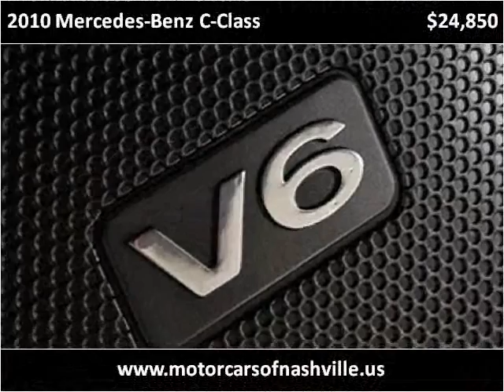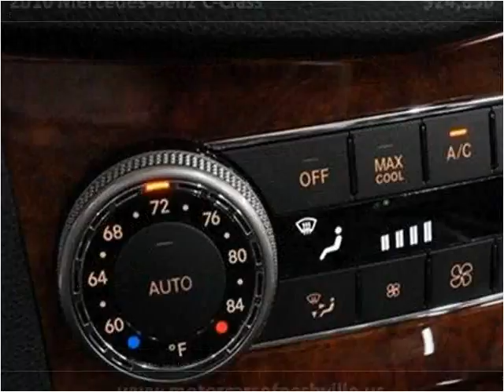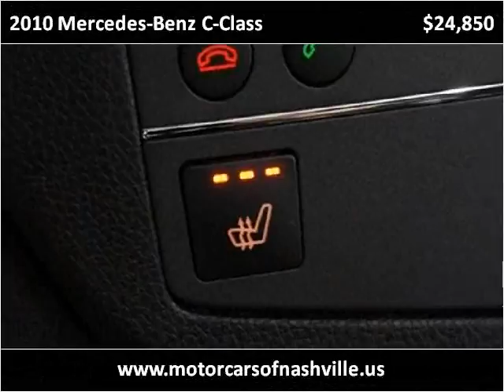2010 Mercedes-Benz C-Class Used Cars Nashville TN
This 2010 Mercedes-Benz C-Class is available from MotorCars of Nashville.